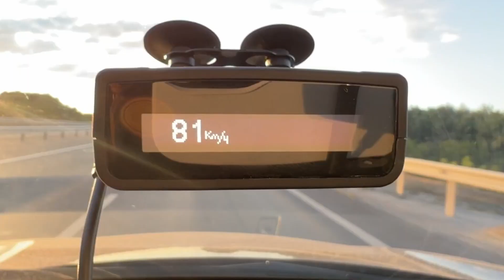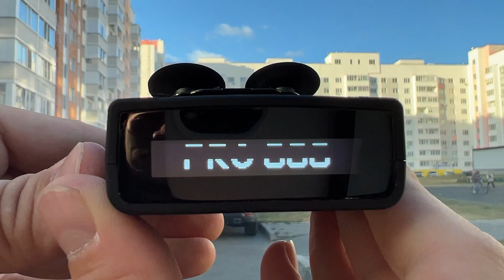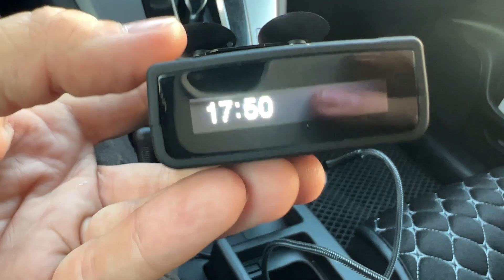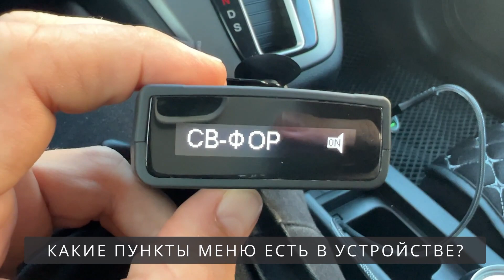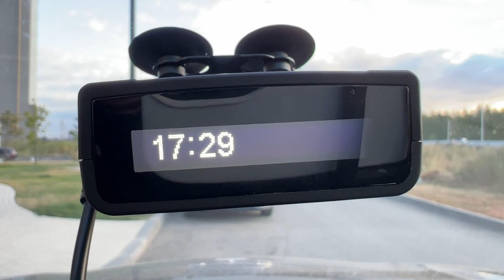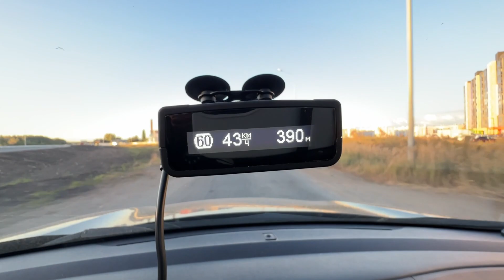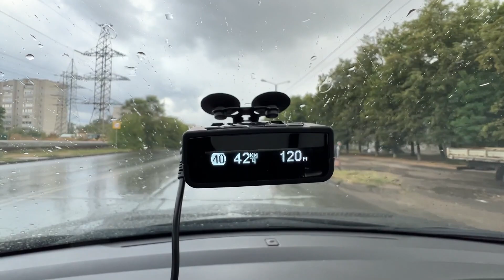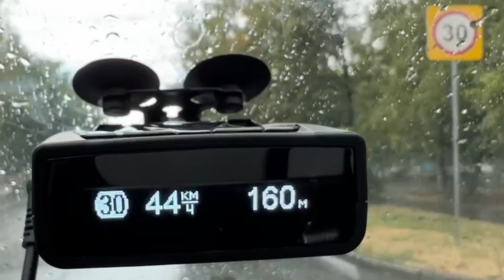Тест и обзор IBOX PRO800 Laserscan Signature / Идеальная детекция?